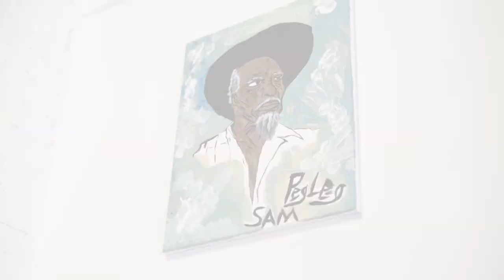The Spotlight: Robert Morris